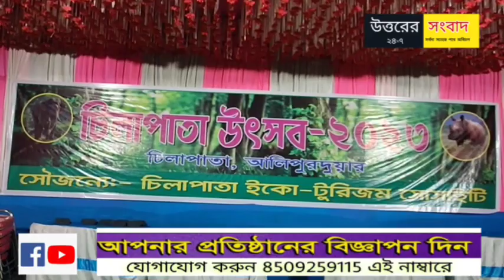দুদিন ব্যাপী চিলাপাতা উৎসব শুরু হল চিলাপাতা আন্ডু বস্তিতে